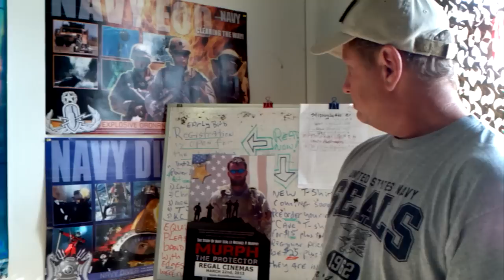Go see Murph the Protector on March 22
Getting the word out on this new movie